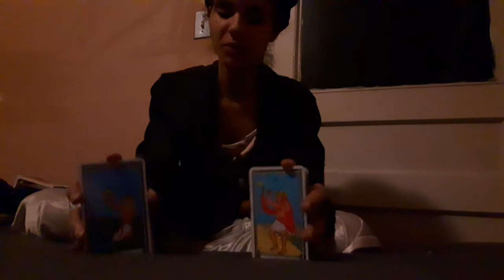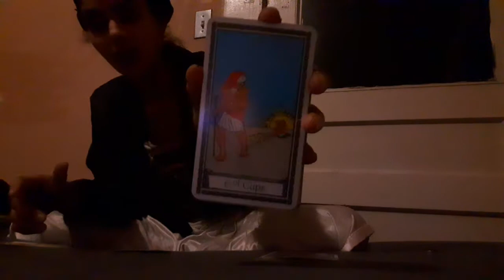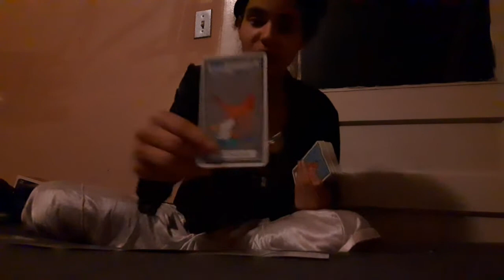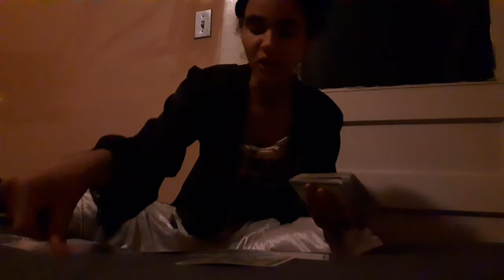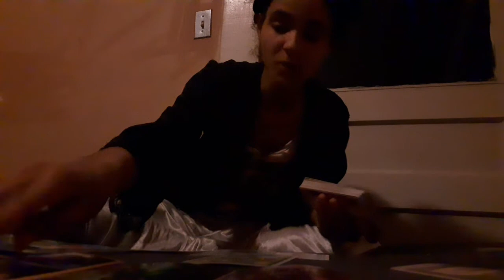'📬🛎TOP2Aries♈WeeklyPredictions🔗- 3rd Parties, Betrayal, Pregnant By Someone Else❗💚🧡❤💙🤎💕